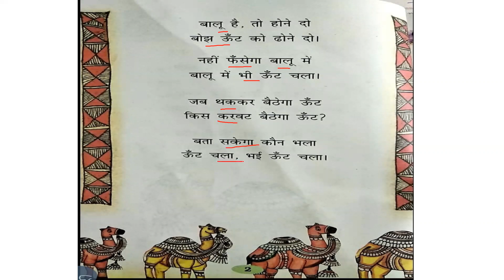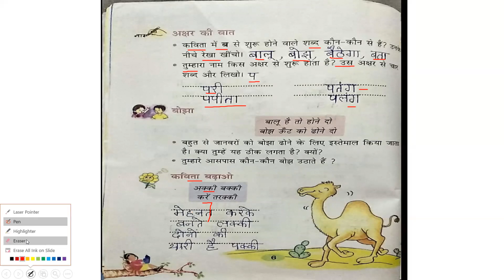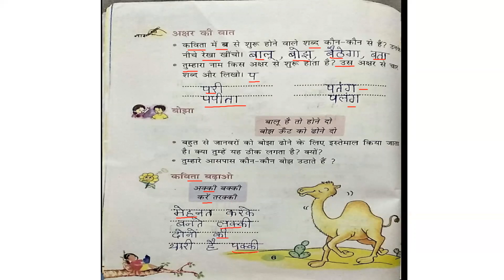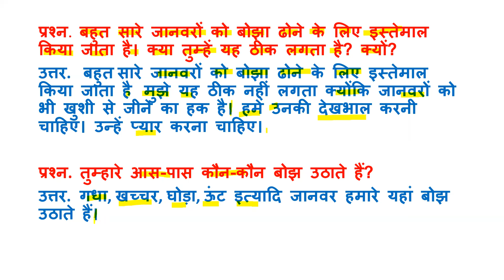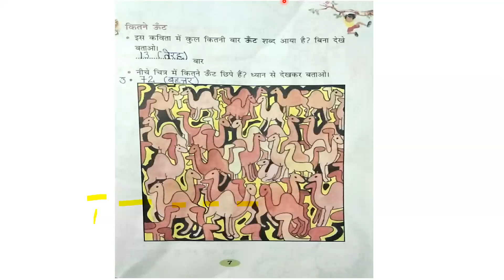UNT CHALA # LESSON-1 (CLASS-2) Explanation and question answer (part-2)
Document from Puja Jaiswal